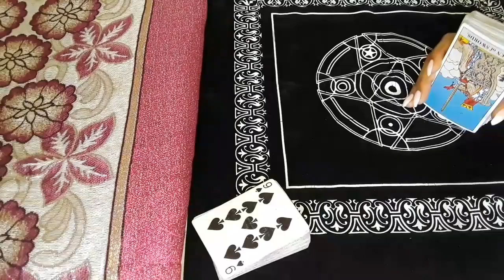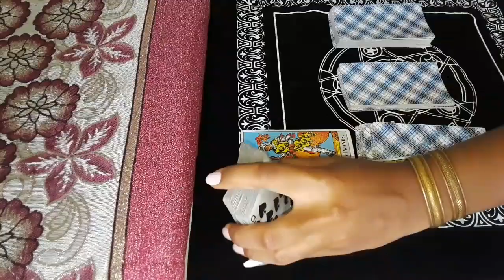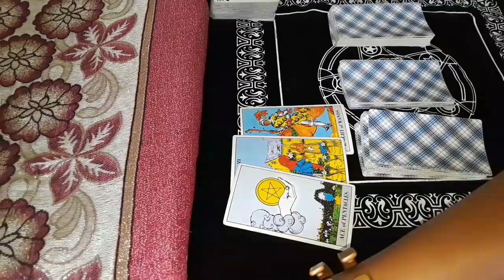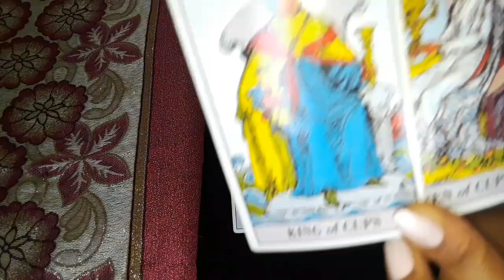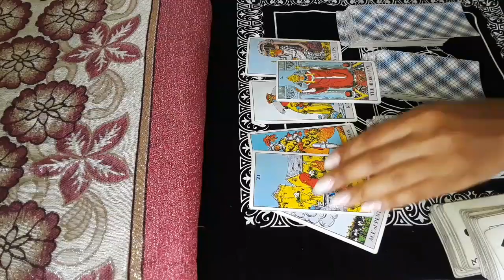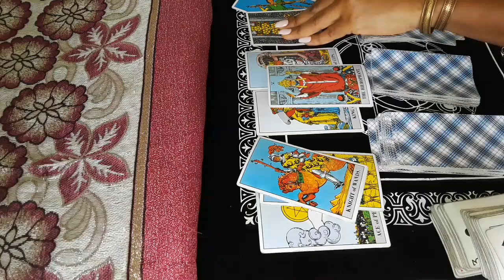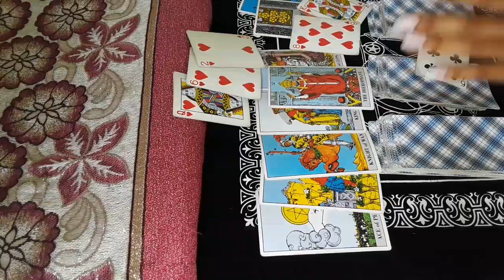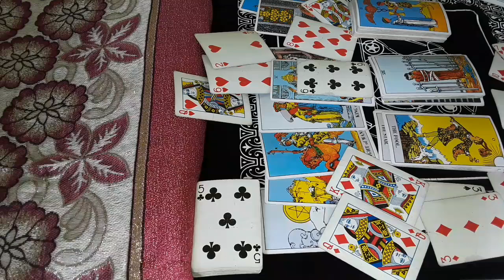Leo This Is Your Ideal Person, On Your Mission.